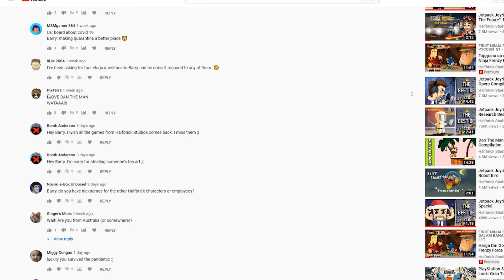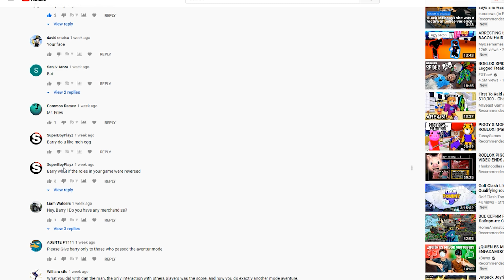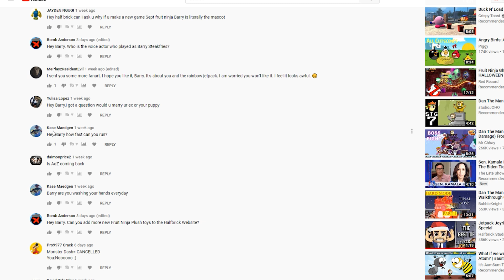The Frenzy Force Episode! 🍉⚔💥 - Barry Vlog #60